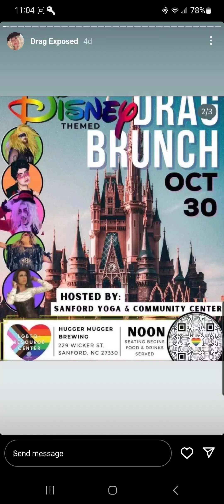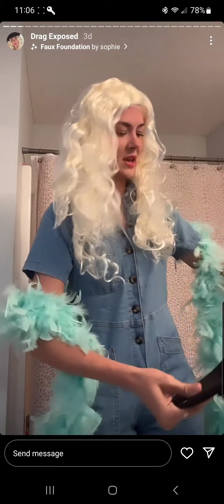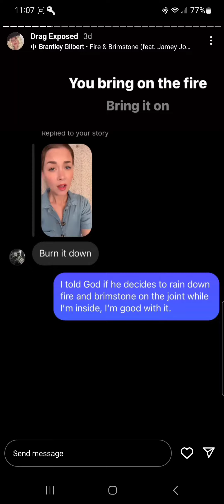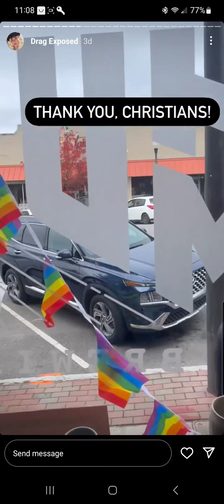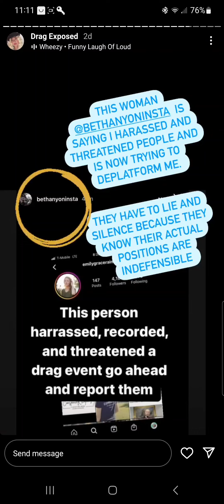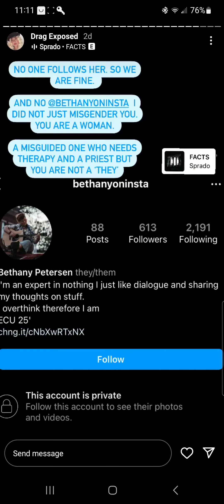Thank you, Emily Grace, for your outstanding undercover work to expose this crap! please go follow!!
Disney Themed Drag Brunch!! children 12 and younger free.

Hugger Mugger Brewing Company
Sanford, NC